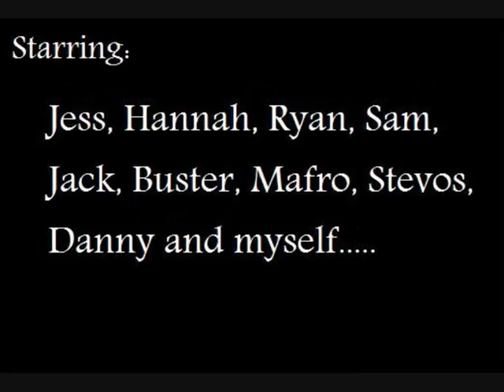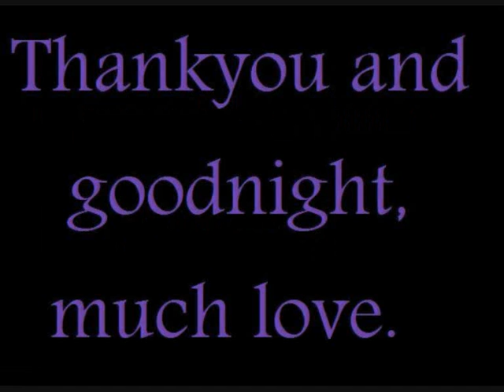B-town Bonnet Boarding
Spent the weekend bonnet boarding. Here's some of what happned. Sorry about the terrible video quality :S and excuse the poorly put together video.. i just shoved it together as quick as I could!